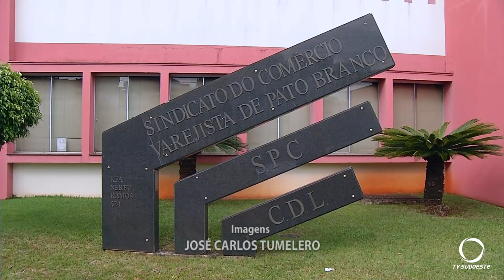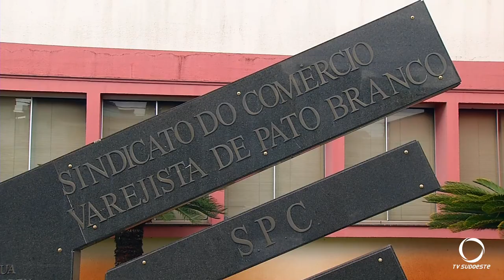Sindicomércio completa hoje (21) seus 54 anos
Atualidade: A história do Sindicomércio começou quando um grupo de empresários realizou a reunião que deu origem a Associação Profissional do Comércio Varejista de Pato Branco, e com a evolução dos serviços, passou a ser denominada como Sindicato Patronal do Comércio Varejista de Pato Branco – Sindicomércio.